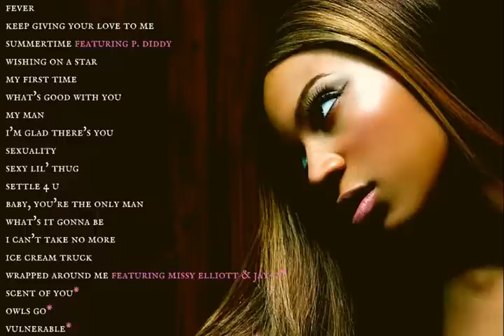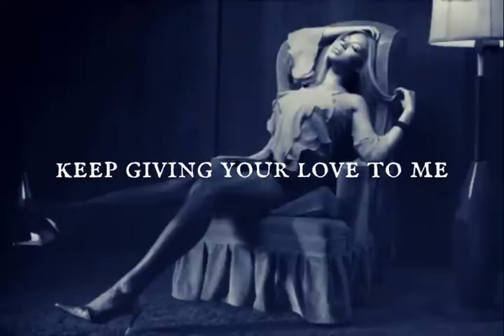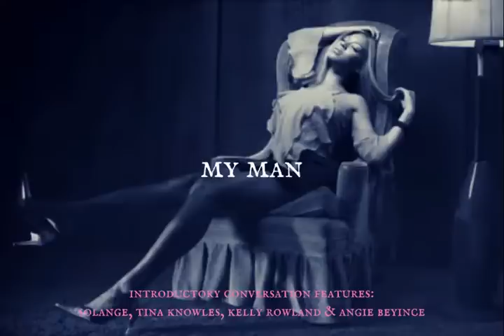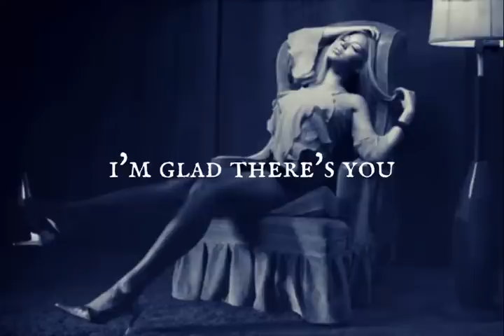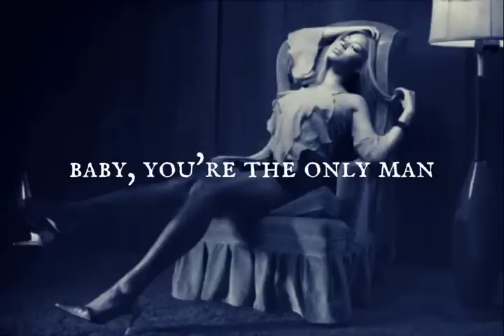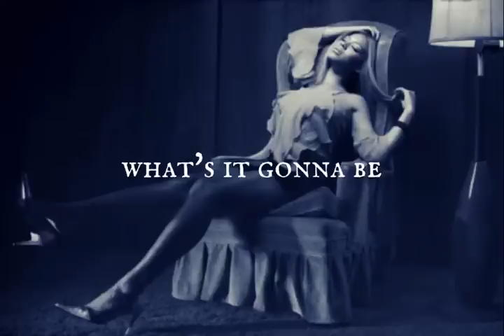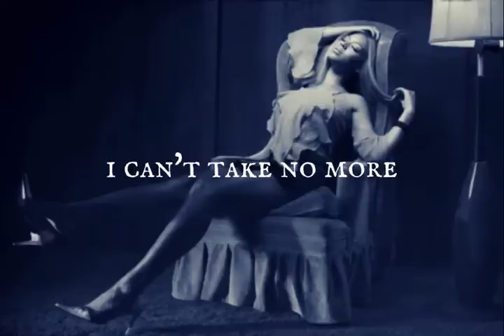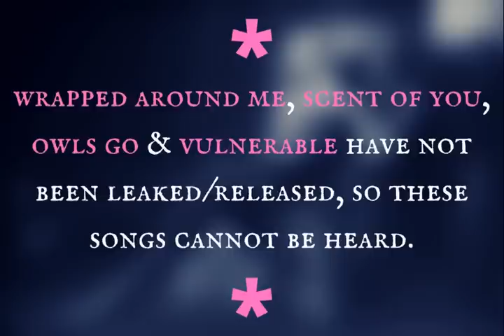Beyoncé - Still Dangerous [Concept Album: 2004]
In November 2003, Beyoncé talked to MTV News about releasing a sequel of sorts to her debut solo album, in March 2004. "I recorded about 45 songs for *Dangerously in Love*," she said at the Vibe Awards, "and I love so many of them; they are just kind of going to waste sitting there."

She first teased the idea to Billboard weeks prior (in September 2003), and hoped to push *Summertime*, which had been serviced to radio back in July, as the lead single of this new era, in hopes to welcome a second dose of solo success before reuniting with Destiny's Child for *Destiny Fulfilled*.

However, juggling many commitments through this period, the album was first postponed in January 2004, and then cancelled altogether once *Destiny Fulfilled* was released in November. As a result, many of the rarities and unreleased tracks she'd hoped would be showcased on this album remained in the dark, and consequently forevermore.

A full release and promotion of *Summertime* never quite materialised, as it probably got left behind while *Dangerously in Love* and its singles were the main focus. It did gain significant radio airplay, while also managing to peak at *108 on the mainstream chart in September 2003, perhaps due to its association with the Fighting Temptations soundtrack, where it had at that point earned its own promotional 12" vinyl single. Once it had fallen off the charts in December, Beyoncé last performed it in April 2004.

But if the album did ever see the light of day, we can predict that it would've been a real 'make-or-break' moment for her career. After scouring and delving as much as I could, here is the most heightened interpretation of this album the Beyhive could ever receive.
Consider it a Christmas present from parisianvisions!

(Track-list appears at 00:09)